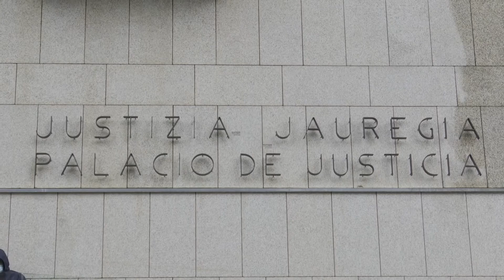Juzgan a dos jugadores del Eibar por grabar y difundir un vídeo sexual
El juzgado de lo Penal número 3 de San Sebastián ha juzgado a Sergi Enrich, capitán del Eibar, y a Antonio Luna, exjugador de este equipo, por grabar de manera ilícita un encuentro sexual que mantuvieron ambos con una joven y compartir el vídeo con otras personas. También ha sido juzgado un tercer jugador de fútbol, Eddy Silvestre, por difundir masivamente las imágenes hasta hacerse virales.